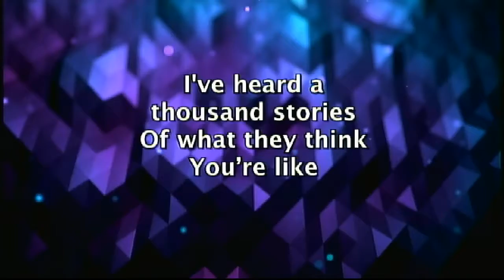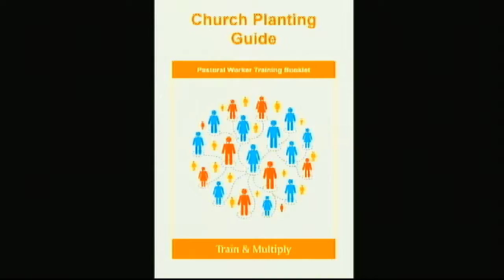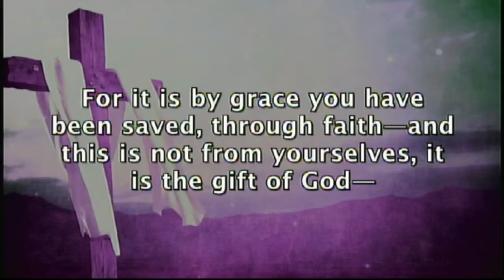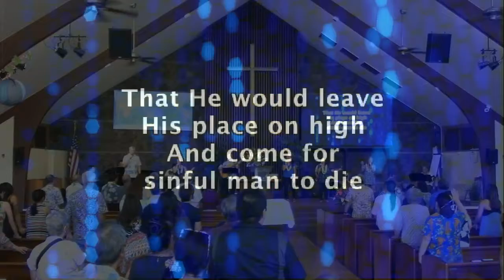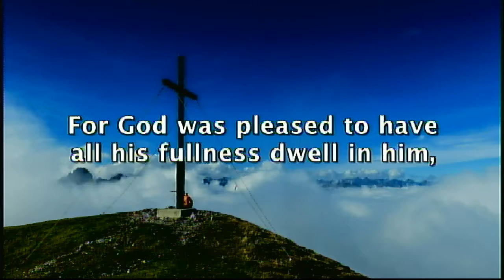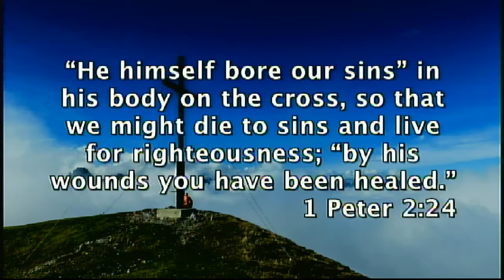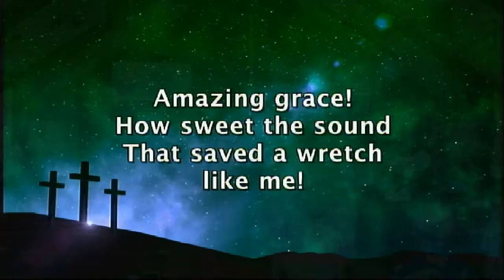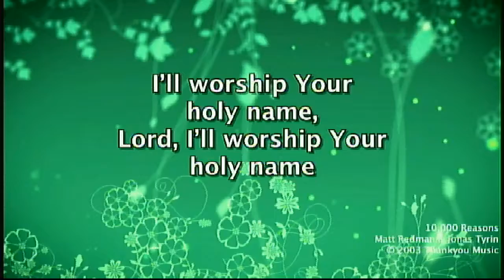Full Service October 1, 2017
“Why Did Jesus Die?”
Pastor Jonathan Steeper
John 3:16, Colossians 1:19-20, 1 Peter 2:24
Kalihi Union Church

Kalihi Union Church
Honolulu, HI